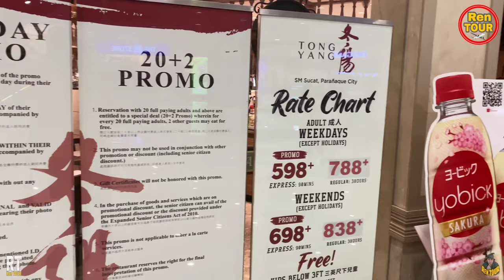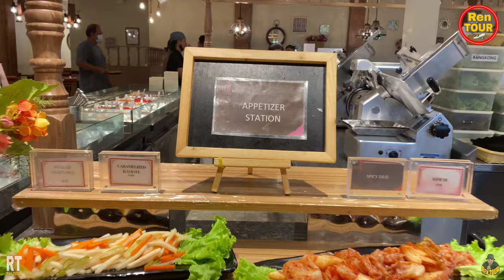TONG YANG | Buffet Restaurant | Eat All You Can | Unlimited Food | 𝗦𝗨𝗕𝗦𝗖𝗥𝗜𝗕𝗘 𝗣𝗹𝗲𝗮𝘀𝗲